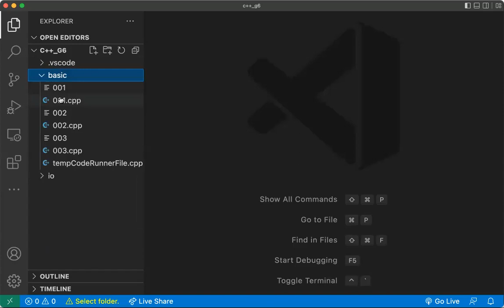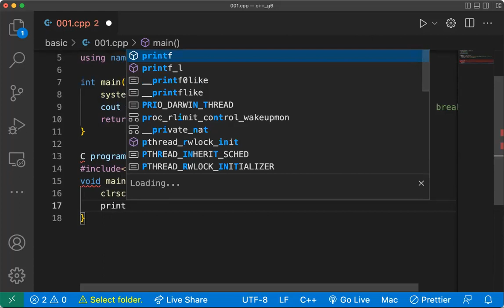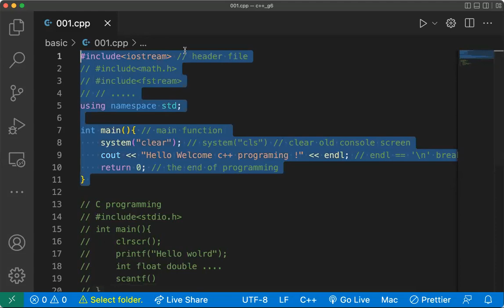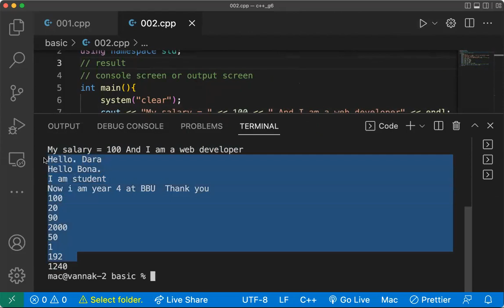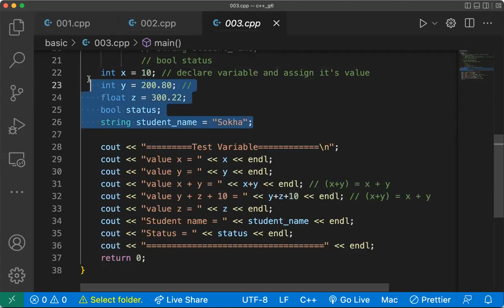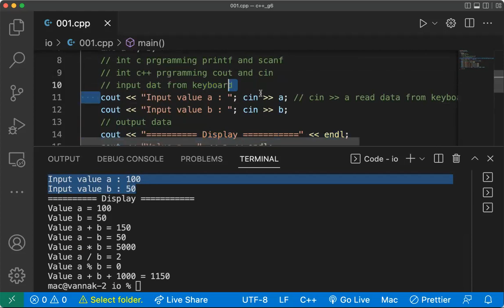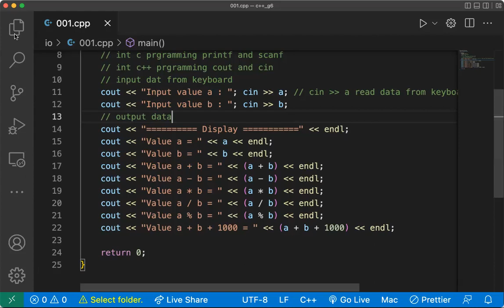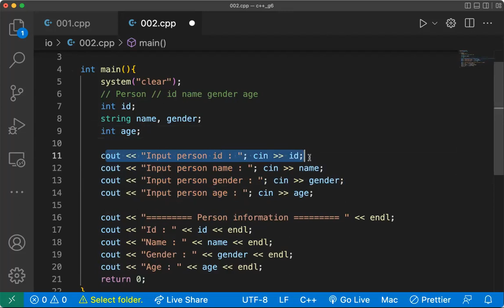C++ input output បញ្ចូល បង្ហាញ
វិធី input output បញ្ចូល បង្ហាញ ក្នុង C++